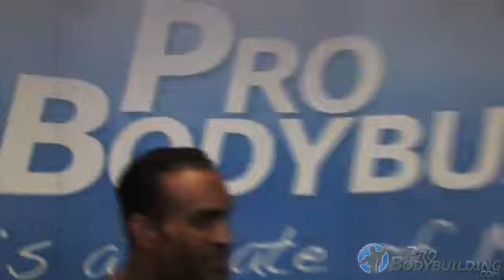North American Wrap Up Pt 3 2014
Bodybuilding is the use of progressive resistance exercise to control and develop one's musculature.[1] An individual who engages in this activity is referred to as a bodybuilder. In competitive amateur and professional bodybuilding, bodybuilders appear in lineups doing specified poses, and later perform individual posing routines, for a panel of judges who rank competitors based on criteria such as symmetry, muscularity, and conditioning. Bodybuilders prepare for competition through a combination of dehydration, fat loss, oils, and tanning (or tanning lotions) which make their muscular definition more distinct. Well-known bodybuilders include Charles Atlas, Steve Reeves, Reg Park, Arnold Schwarzenegger, and Lou Ferrigno. The winner of the annual Mr. Olympia contest is generally recognized the world's top male bodybuilder. The title is now held by IFBB professional Phil Heath of the United States.